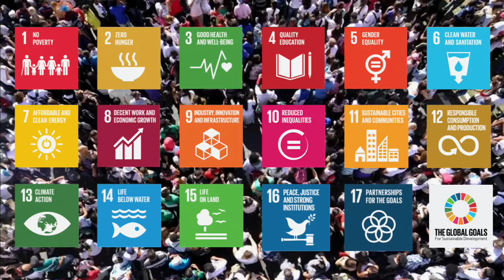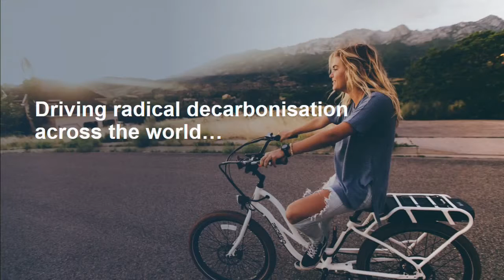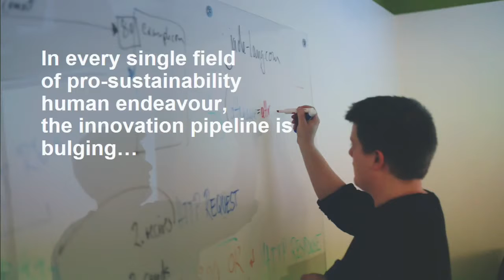How innovatons in environmental science will reverse climate change | Jonathon Porritt | Highlights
Jonathan Porritt, an environmentalist and prominent member of the UK Green Party, discusses the progress we have made on climate change and the innovations available to us to get to a place where we can reverse it.

Over two and a half days delegates heard from environmental experts from political, business and scientific spheres to explore solutions for our planet. The unique setting of Biosphere 2, the world's largest earth science laboratory, inspired fresh thinking and new ideas. The Expert Event was the first of many in a series of regional events held by One Young World. The One Young World annual Summit draws young leaders from 196 countries to inspire change.